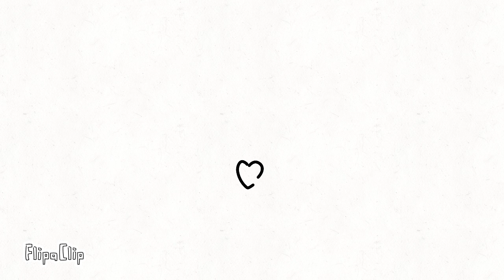Empty soul ( Empty Prayer Animatic ) Timeline 0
Yes it's traced!

SHOUTOUT TO NULUT FOR THE MUSIC, GRATEFUL FOR IT!